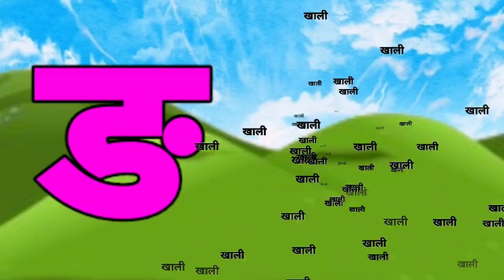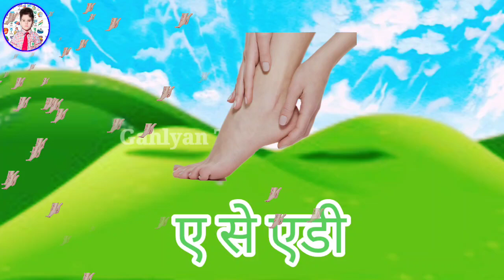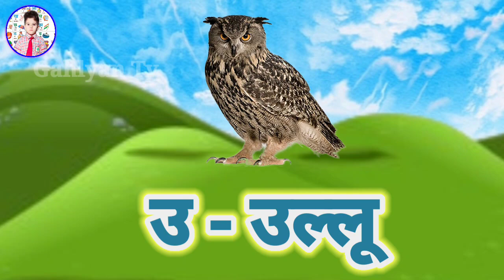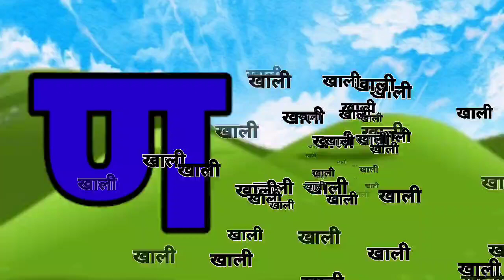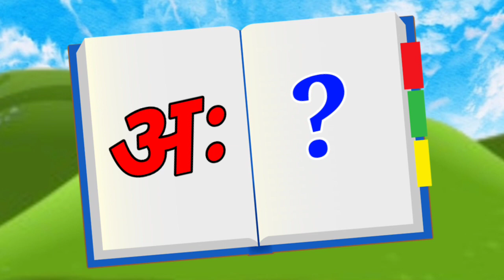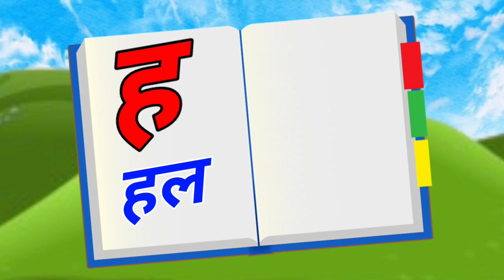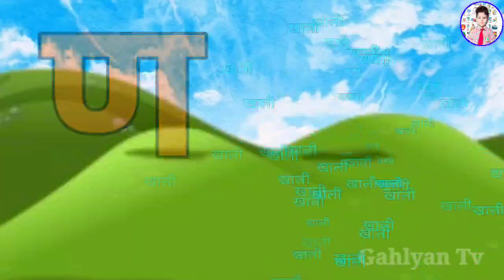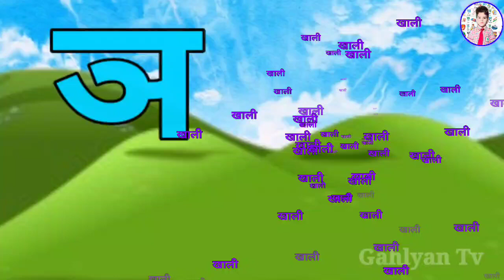123 Numbers, learn to count, One two three, 1 to 20, 1 to 100 counting, Hindi alphabet